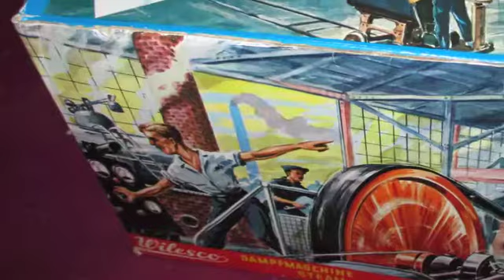Wilesco D6 Sondermodell "WEST"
Eine Sonderedition herausgegeben von der Zigarettenfirma WEST wahrscheinlich zum 25 jährigen Jubiläum im Jahre 2006. Ab 2007 galt dann sowieso das Tabakwerbeverbot. Diese Sonderedition ist eine der Häufigeren und preislich noch im Rahmen.

Die Maschine läuft sehr gut und ist mehr als zufriedenstellend.